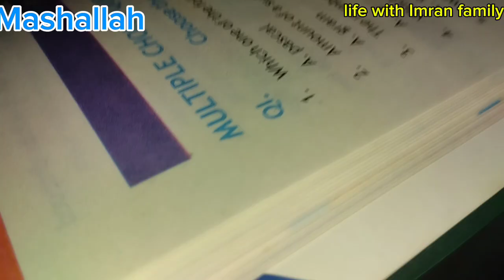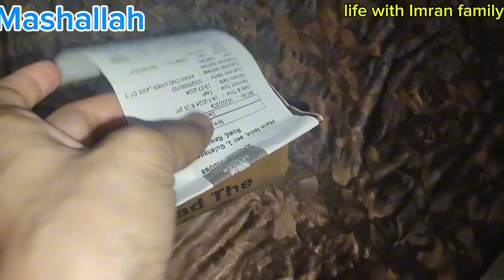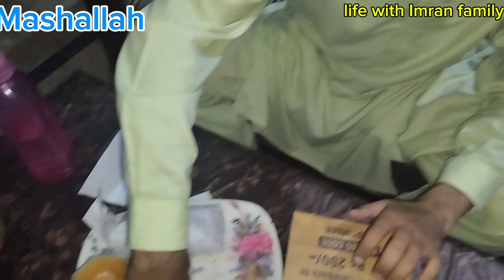Wife made vada pav||Afghani burger Vs vada pav||how to make vada pav||vada pav recipe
Our Indian subscribers please watch the vada pav recipe and advise it's ok.

afghani burger||afghani burger recipe||afghani burger islamabad||how to make afghani burger||afghan burger||best afghani burger||biggest afghani burger of islamabad||